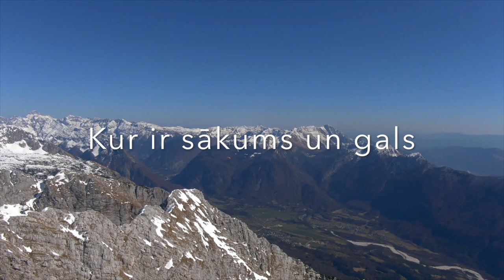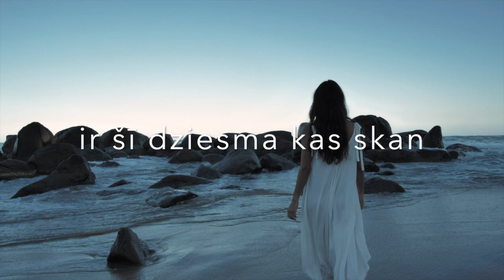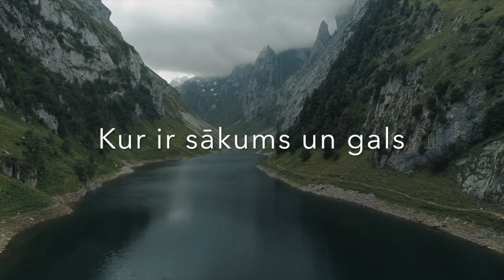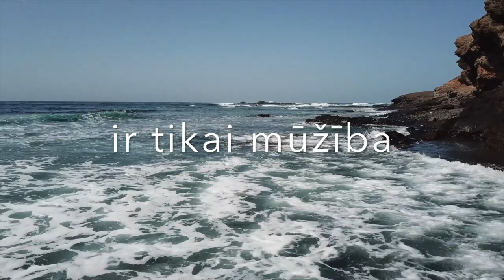Jānis Stībelis "Sava Dziesma" (lyric video)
"Sava Dziesma", no 2019. gada albuma "Optimists" @StibelisMusic
J.Stībelis/J.Stībelis
SAVA DZIESMA

Mani aiznesīs vējš
Tālu mākoņos ēnu kur nav
Tavas pēdas tas dzēš
Bet es dzirdu ka sirds tava sauc

Katram dzīvē ceļš savs jānoiet
Katram sava dziesma jānodzied

Piedziedājums.

Un tā skan , klusi tev ,  klusi man ,
Klusa šķīstīšanās
Un tā skan ... nezin to tava balss,
Kur ir  sākums un gals

Saliekam kopā
Izsāpam kopā
Izdziedam kopā

Aiznes mani vēlreiz
Tajās dienās kur jaunāki mēs
Jauni, brīvi kā vējš
Un tavs mūžš ir šī dziesma kas skan

Melodijas maigais pieskāriens,
Apklusināt nespēj to neviens,

Piedziedājums.

Klusa šķīstīšanās  (tā skan , tā skan)

Saliekam kopā
Izsāpam kopā
Izdziedam kopā

Un es vienmēr būšu līdzās tev
Un tu vienmēr būsi līdzās man
Un starp mums ir tikai mūžība
Kā viena nakts un diena